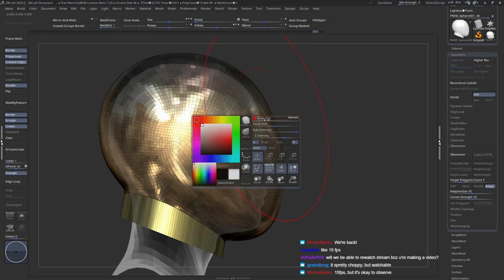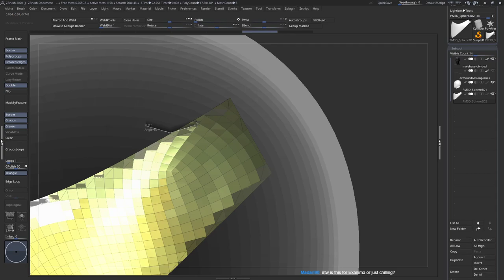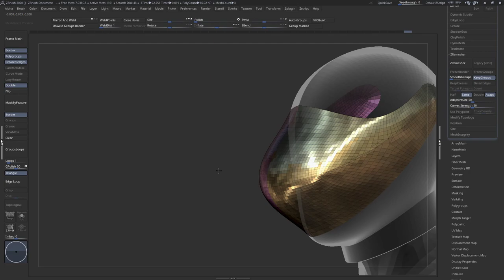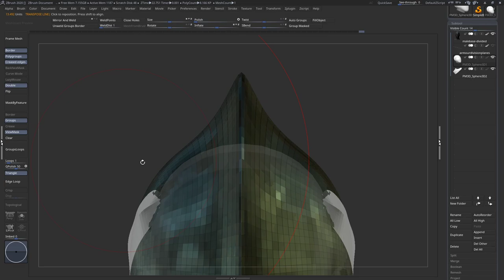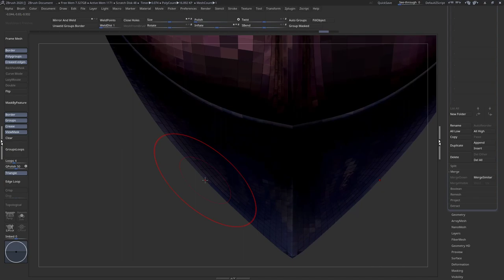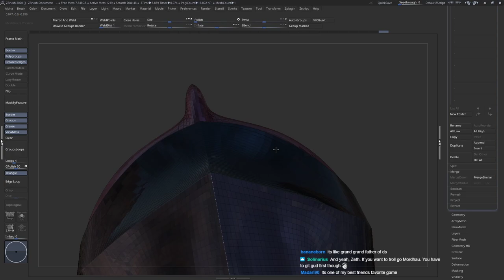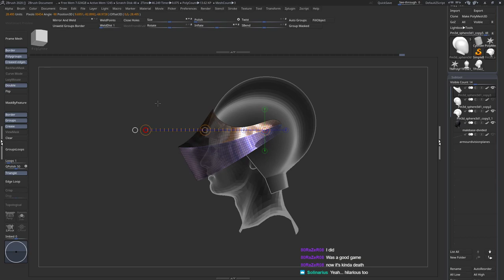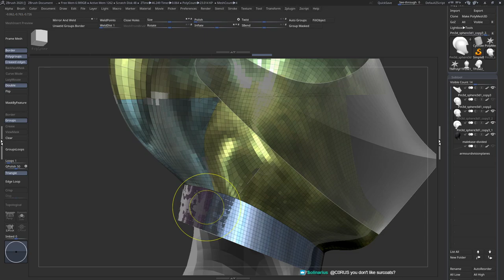Twitch Stream #7 - Making an Armet, Part 2